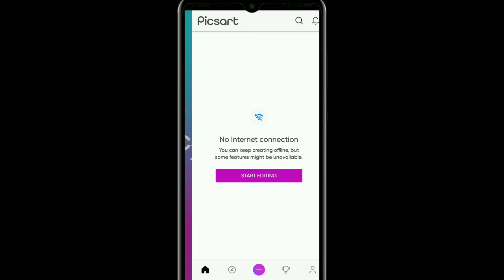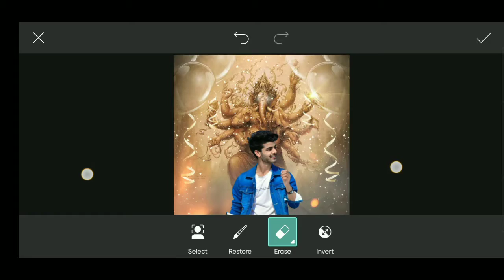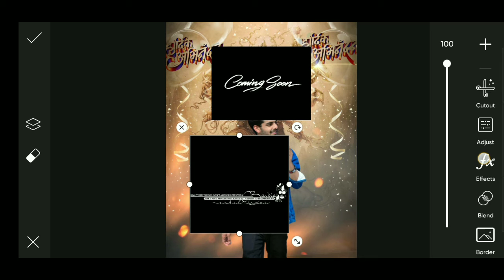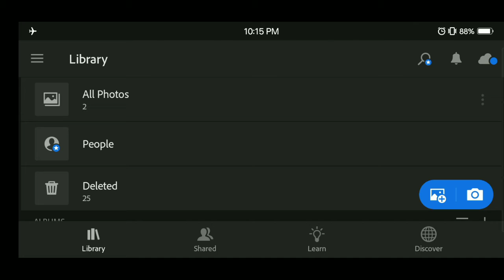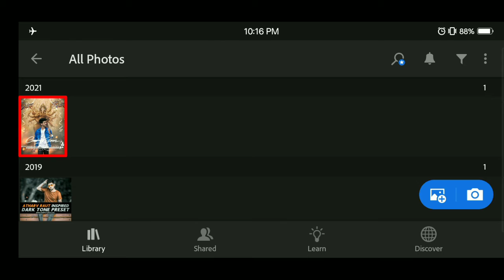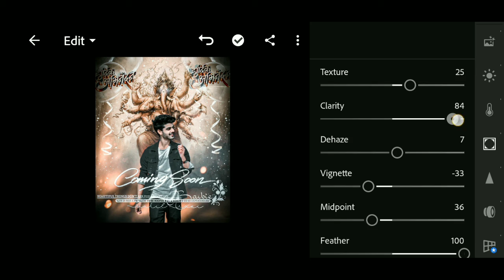Ganesh Chaturthi PicsArt Photo Editing 2021 II Ganesh Phtoto Editing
🌀TEXT PNG🌀 Part

🌀PRESET🌀

🌀DOWNLOAD PHOTO EDITIN APPS🌀

🌀Your Qureries🌀

1) Ganesh Chaturiti photo editing 2021
2) Ganesh Chaturiti spaicial photo editing
3) Ganesh chaturiti photo editing PicsArt
3) Ganesh chaturiti photo editing
5) Ganpati photo editing 2021
6) Ganpati bappa photo editing
7) Ganesh puja photo editing
8) Ganesh chaturiti banner editing
9) Ganesh chaturiti banner PicsArt editing
10) Ganesh chaturiti photo editing hindi